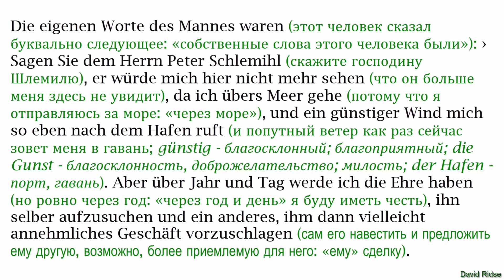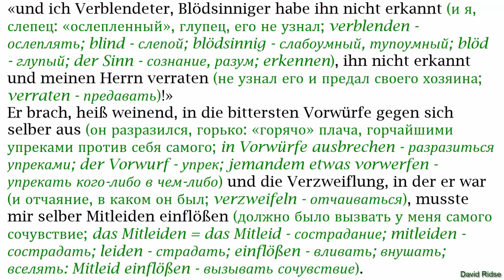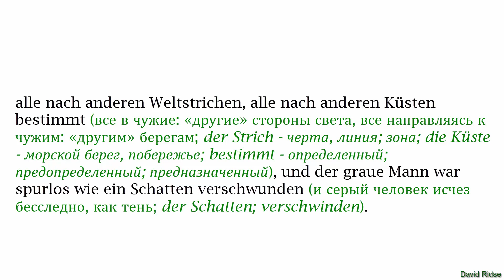5[II]. «Peter Schlemihls wundersame Geschichte» /A. von Chamisso/ОКОНЧАНИЕ ГЛАВЫ №2/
Немецкий с Альбертом фон Шамиссо.
«Peter Schlemihls wundersame Geschichte» (Странная история Петера Шлемиля).
ОКОНЧАНИЕ ГЛАВЫ №2.
Разбор текста по методу И. Франка.